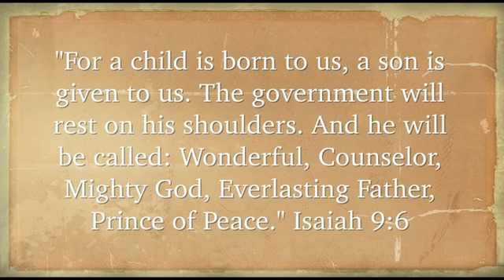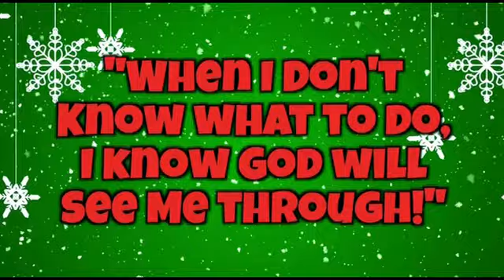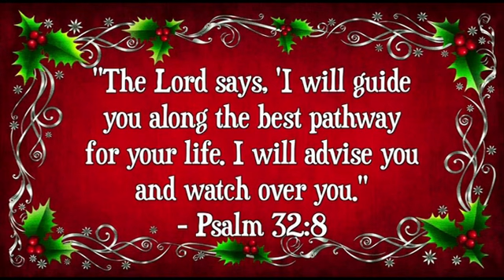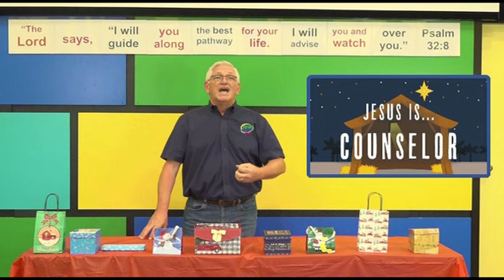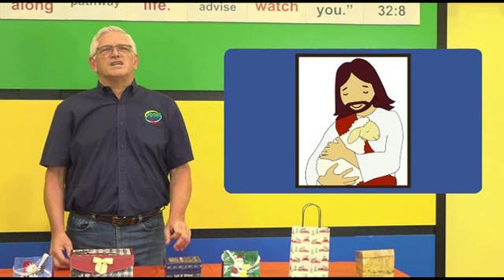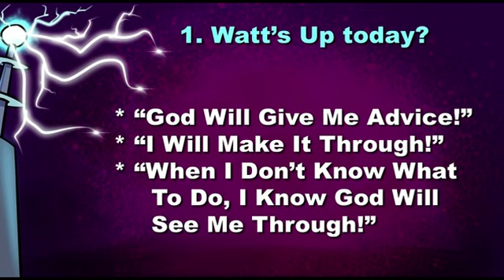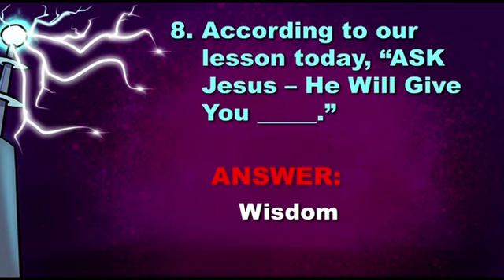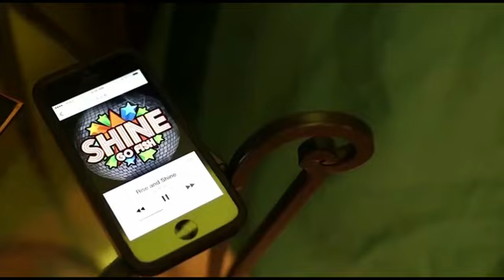LifePoint Kids December 13, 2020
Jesus IS, Lesson 2